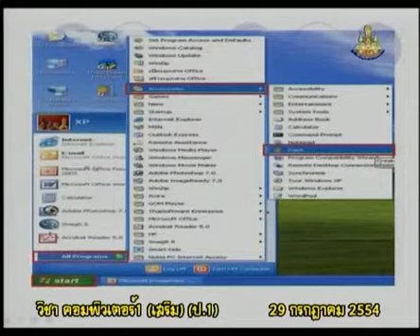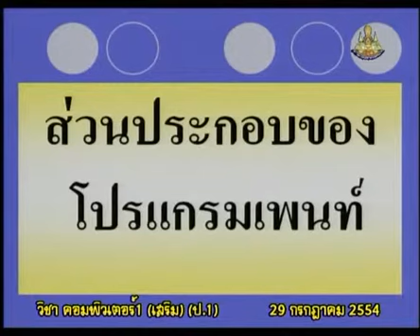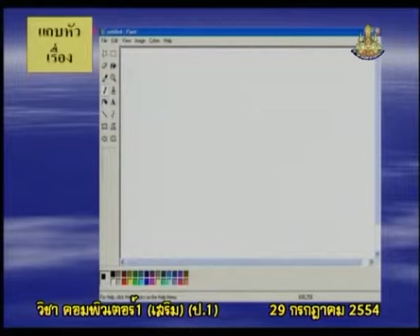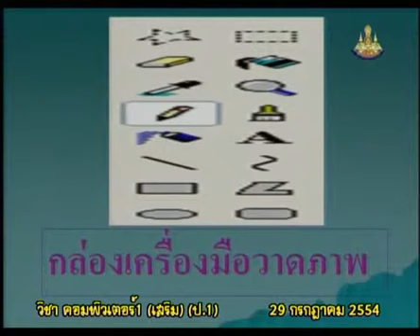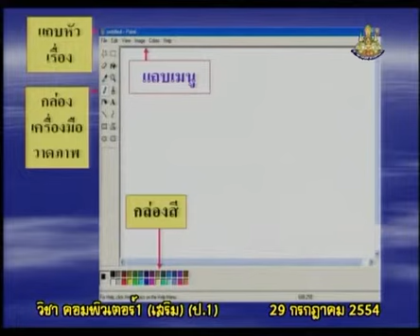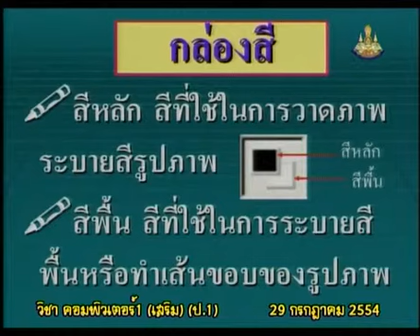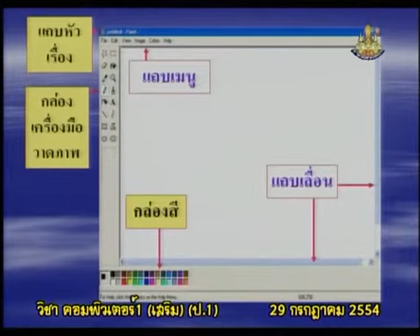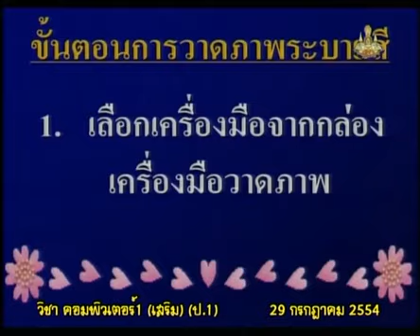034+comp1+dltv54+540729+B+ส่วนประกอบของโปรแกรมวาดภาพอย่างง่าย(paint)